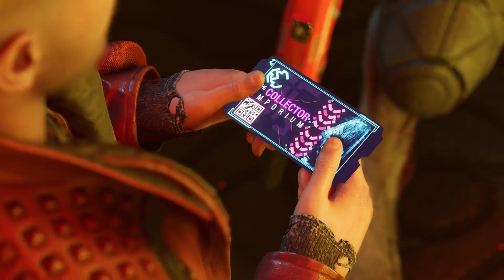Marvel's Guardians of the Galaxy | Parte 6 | Los Gemelos Sangre